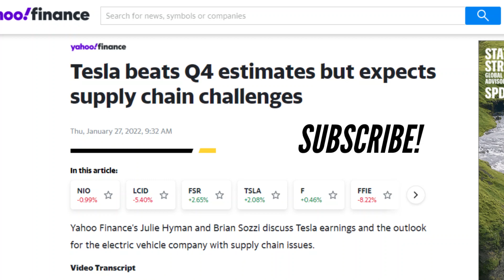TESLA STOCK BREAKING NEWS! TSLA Stock Update & Price Predictions January 31st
TESLA STOCK BREAKING NEWS! TESLA STOCK UPDATE! Hope you guys enjoyed this update!

HIGH YEILD SAVINGS ACCOUNT!

rip papa i love you so much